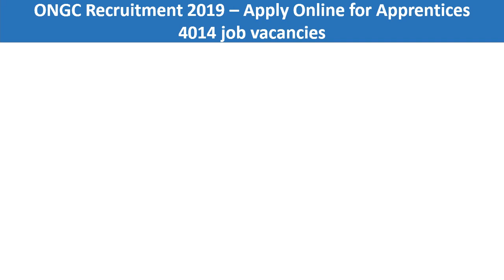ONGC Recruitment 2019 – Apply Online for 4014 Apprentice Posts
Instruction - Oil and Natural Gas Corporation (ONGC) for Apprentices
List of Data / Documents required for Registration and to be submitted after selection
2. Mobile Number
4. Qualification Certificate (ITI/Diploma/Degree )
5. SSLC/SSC/Matric Mark Sheet
6. 10th Certificate / Birth Certificate
7. HSC Mark Sheet (if applicable)
8. Community Certificate (if applicable)
9. PAN Card (Not Mandatory)
10. Aadhar Card (Excluded for the candidates from Assam)
11. PWD Certificate (If applicable)

ONGC Registration  Procedure

2. Set Password
3. Enter Mobile Number
4. Enter Name (as First-Middle-Last) must match with SSC Certificate
5. Date of Birth (must match with SSC Certificate)
6. Select the preferred Workcentre
7. Select the State and District where the candidate is a resident of, or from where the candidate has obtained his / her essential qualification.
8. Select the Preferred Trade
9. Select applicable Qualification
10. Answer the security question for Password Retrieval

ONGC Pre /Post Login Procedure

1. User has to log in with registered User ID/Password. ( Demo available)
2. Fill the data as required and submit
3. Select the Status link to view and print the submitted application
4. The Candidate should NOT send any hard copy / Printed copy of application form or any other certificate to ONGC
5. Once the Candidate is selected, the status will be changed from Registered to Shortlisted
6. Shortlisted candidates have to appear for verification of documents at the respective work centers with original documents listed in 01. along with the printed application form

Trade Apprentices
1. Accountant
2. Assistant Human Resource

Trade Apprentices
1. Secretarial Assistant
2. Computer Operator and Programming Assistant.
3. Draughtsman(Civil)
4. Surveyor
5. Electrician 6. Fitter 7. Welder
8. Electronics Mechanic 9.Machinist
10. Instrument Mechanic
11. Mechanic (Motor Vehicle)
12. Mechanic Diesel
13. Information and Communication Technology System Maintenance
14. Laboratory Assistant.
15. Refrigeration and Air Conditioning Mechanic

Technician Apprentices
1. Civil
2. Computer Science
3. Electrical
4. Electronics
5. Mechanical

ONGC Recruitment 2019 – Apply Online for 4014 Apprentice Posts - Important Dates
Starting Date to Apply Online: 14th March 2019
Last Date to Apply Online: 28th March 2019
Tentative date of Result/ Selection: 01st April 2019
Date of Document Verification: 08th  to 12th  April 2019
Date of Joining of Candidates: 15th  April 2019

ONGC invites applications for the recruitment of Trade apprentices & Technician Apprentices vacancies. Those Candidates who are Interested in the following vacancy and completed all Eligibility Criteria can read the Notification & Apply Online.

The Oil and Natural Gas Corporation (ONGC) for Apprentices Recruitment 2019 mentioned in the video is the latest trending Trade apprentices & Technician Apprentices - 4014 vacancies updated on March 14th, 2019, To know more information about the upcoming Recruitment or jobs, subscribe to my Youtube channel.